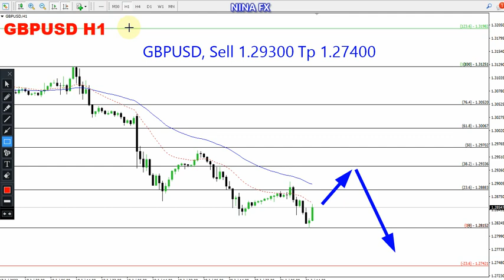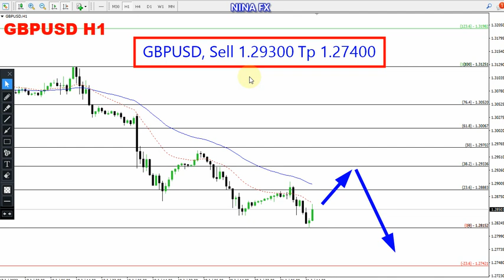GBP USD Daily Forecast for July 24, 2023 by Nina Fx